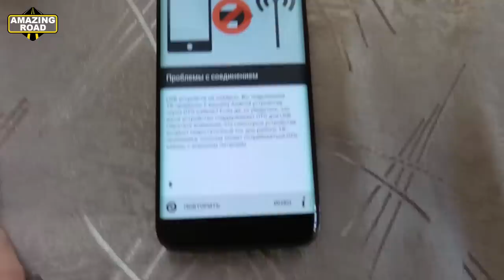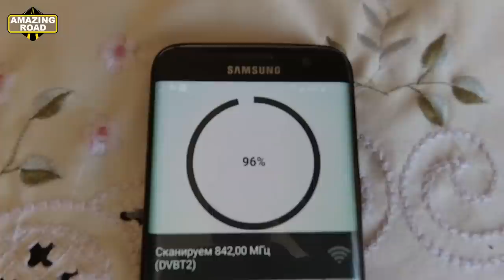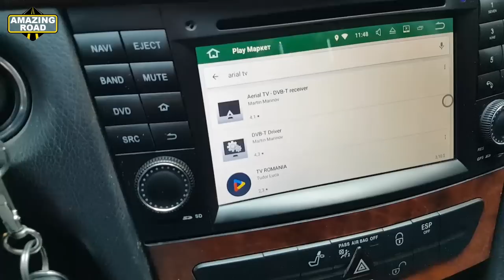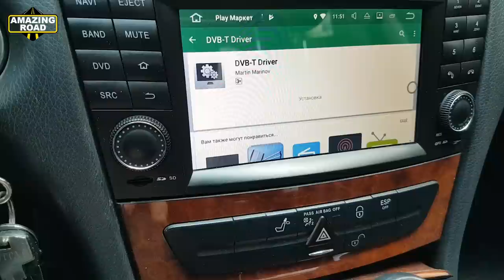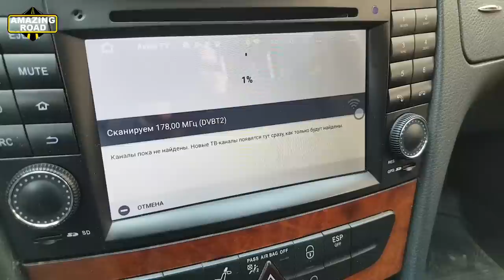Digital USB TV Tuner DVB-T2, FM For Android and PC in the Car / DVB-T2 USB 2 Russia and Europe